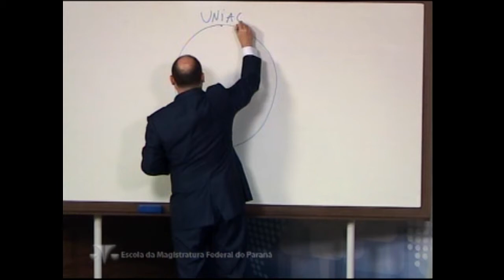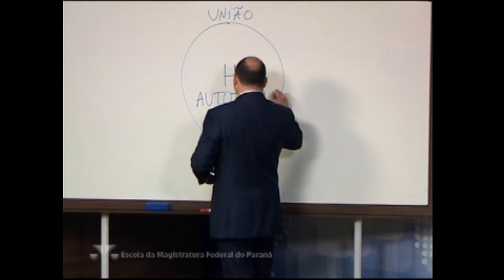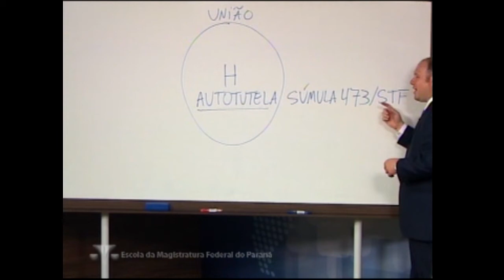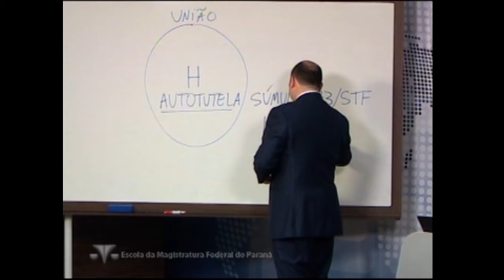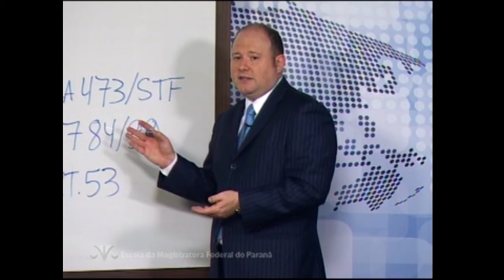Autotutela (Controle Administrativo Interno)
Para construir bons hábitos de estudo, indico este livro
Hábitos Atômicos de James Clear -

Recomendo estes livros para Concurso e Exame da Ordem
Clique no link para conhecer (menor preço)
Direito Administrativo 2020 Maria Sylvia Zanella Di Pietro
Direito Administrativo 2020 Ronny Charles Lopes de Torres

Vade mecum Saraiva 2020

Para ler ebooks, o melhor custo-benefício de Kindle é este Paperwhite 8GB

Seu engajamento é muito importante para apoiar nosso canal e manter este projeto voando. Sendo membro do canal, você terá acesso a vídeos exclusivos sobre alta performance, carreira, Direito e inovação, poderá participar de chats e escolher os temas das aulas e dos vídeos! Por isso, se de alguma forma eu já lhe ajudei nos seus projetos ou estou colaborando com sua carreira, considere ser membro do nosso canal! Eu posso ajudar ainda mais!